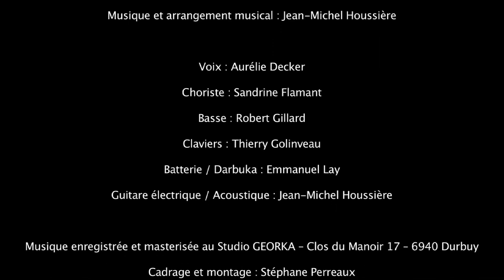Tout ce qui guide nos pas.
Eden B - Voix : Aurélie Decker - Choriste : Sandrine Flamant - Basse : Robert Gillard - Claviers : Thierry Golinveau - Batterie / Darbuka : Emmanuel Lay - Guitare : Jean-Michel Houssière
Cadrage et montage : Stéphane Perreaux